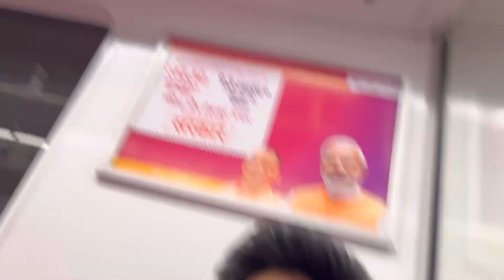Finally T shirt Manufacturing Complete ho gai hai | T shirt Business vlog